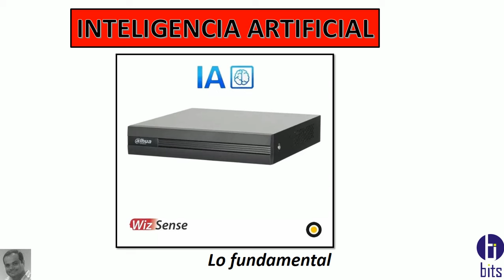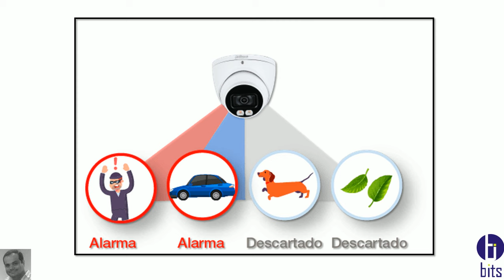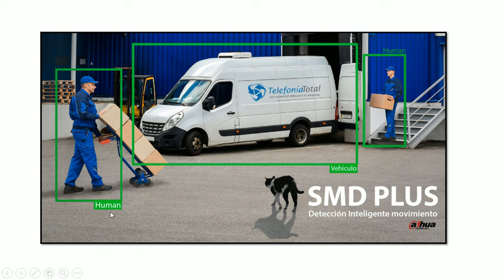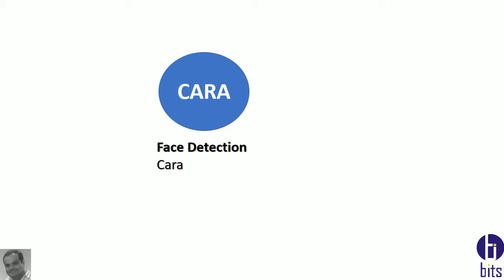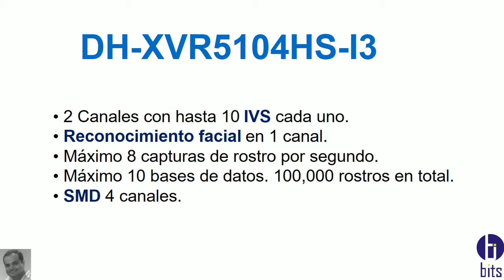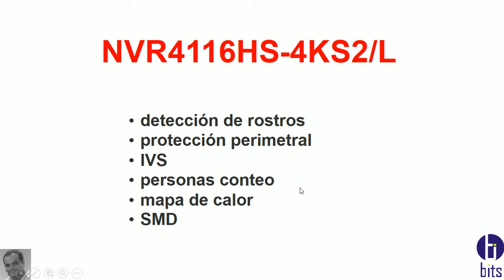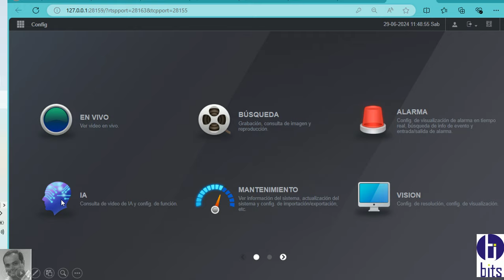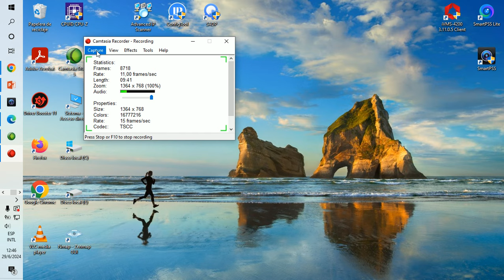Dahua, IA, LO FUNDAMENTAL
Video tutoiral, Inteligencia artificial de la marca Dahua, lo mas basico que debe de saber sobre IA.

Guayaquil - Ecuador
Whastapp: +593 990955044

Guayaquil - Ecuador